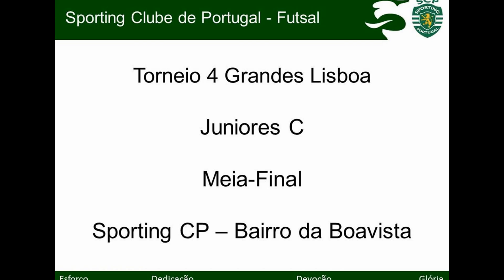13/14 - Torneio 4 Grandes Lisboa - Sporting CP 8x4 Bairro da Boavista - Jun C